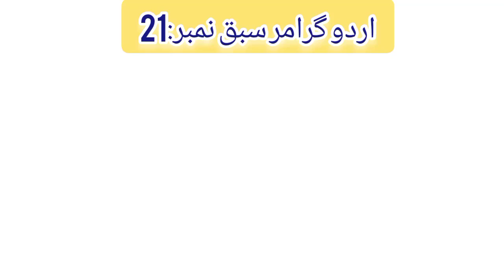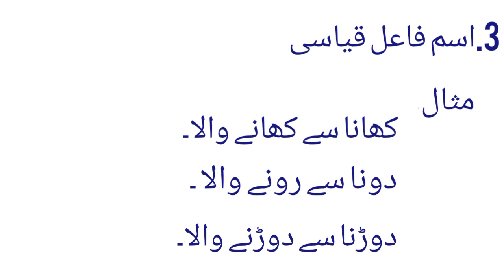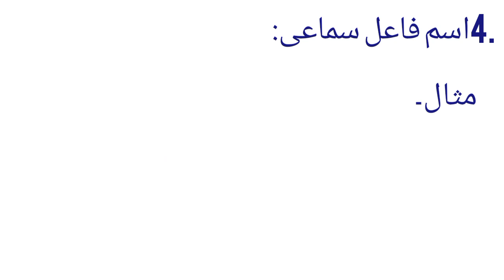Urdu Grammar lesson number 21|Ism fael aur iski aqsaam|ism fael mufrid|Ism fael murakkab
ismefaelmufrid
ismefaelmurakkab
ismdfaelqiyyasi
ismfaelsamaee